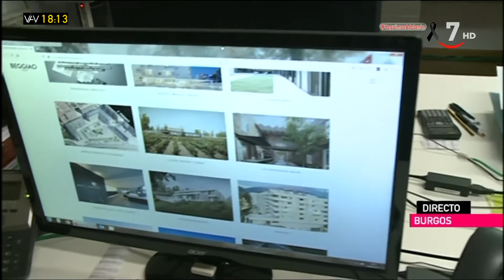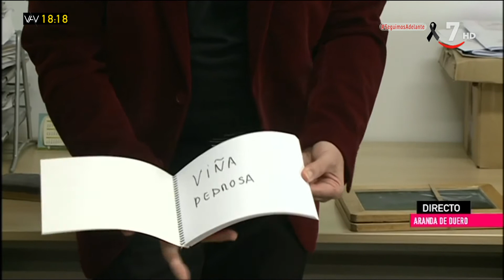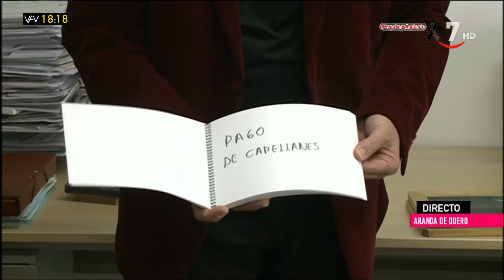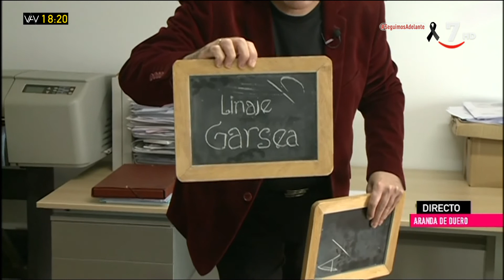Un equipo de arquitectos regala a sanitarios el diseño de la casa de sus sueños | Vamos a ver